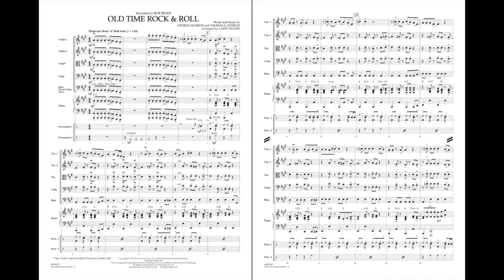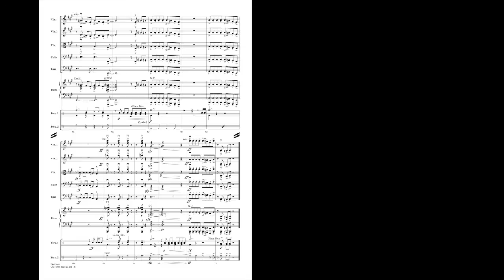Old Time Rock & Roll arranged by Larry Moore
Bob Seger's signature song has become a rock and roll icon with its bluesy melody and driving rock groove. Larry Moore's solid arrangement makes it fun and playable for your string players' pop performances.
HL04491042
HL04491043